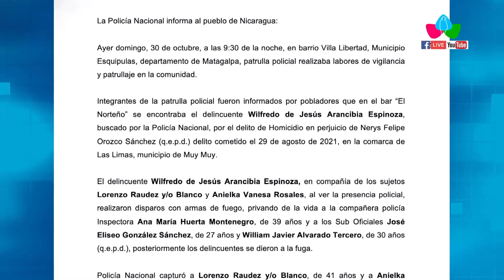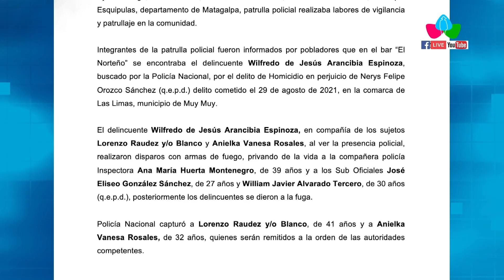Tres policías perdieron la vida mientras intentaban capturar a delincuentes en Esquipulas, Matagalpa